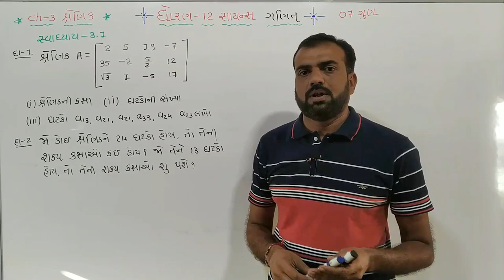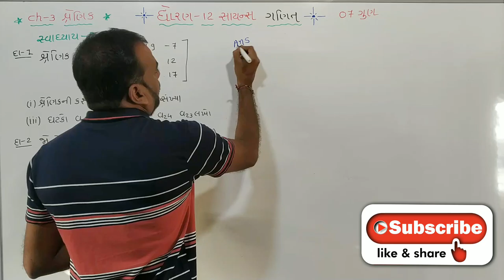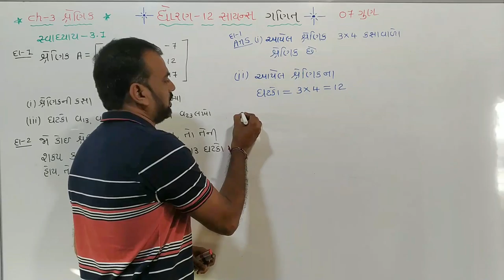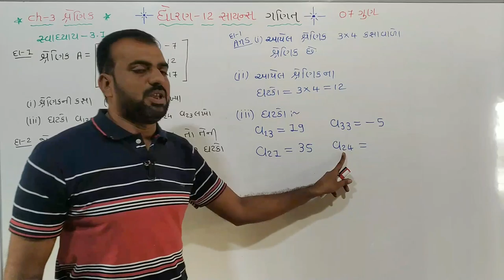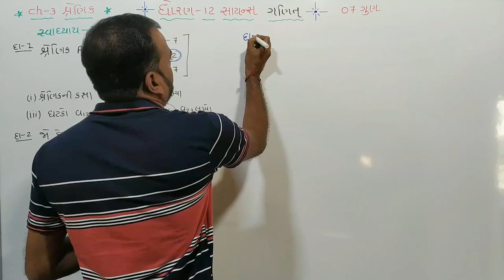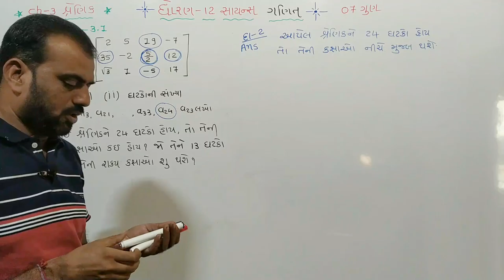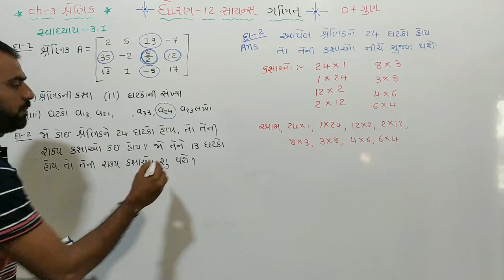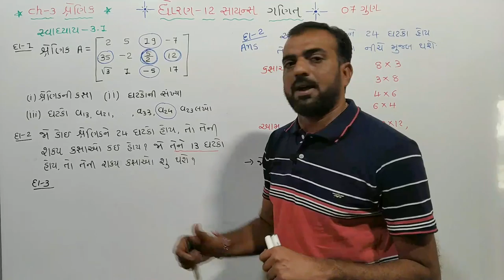std 12 maths ch 3 Ex 3.1 Q.1,2,std 12th science mathematics gujarati medium, std 12 sci maths ch 3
ધોરણ 12 સાયન્સ ગણિત ચેપ્ટર 3 સ્વાધ્યાય 3.1 દાખલા નંબર 1,2
ધોરણ 12 સાયન્સ ગણિત ચેપ્ટર 3 Ex 3.1example number 1,2

ધોરણ 12 સાયન્સ ગણિત ચેપ્ટર 3 શ્રેણિક
ધોરણ 12 સાયન્સ ગણિત એનસીઇઆરટી મુજબ ગુજરાતી માધ્યમ